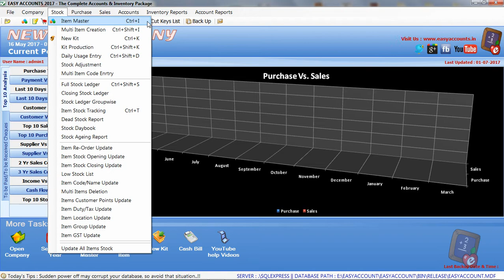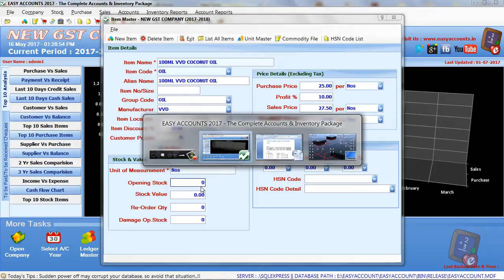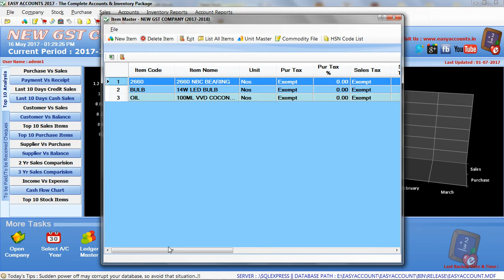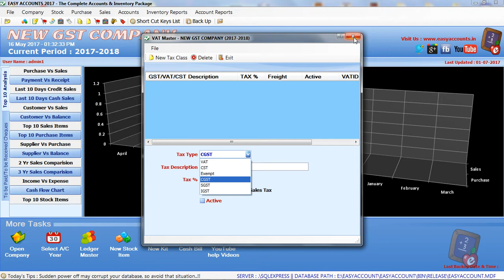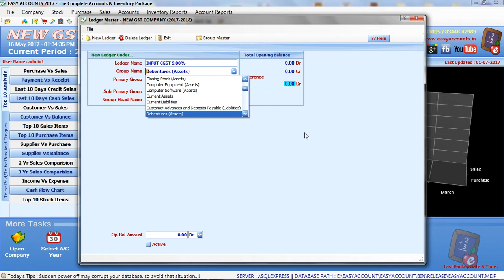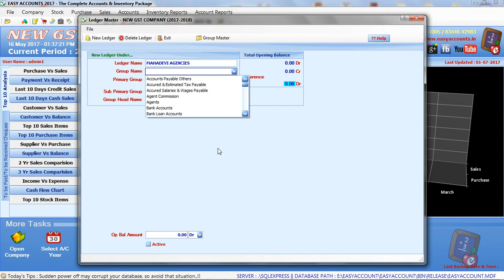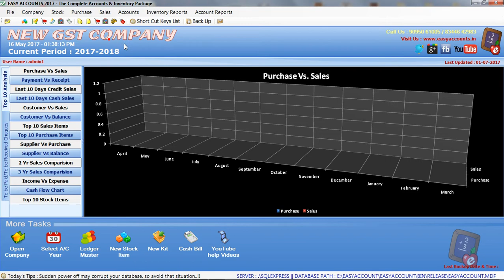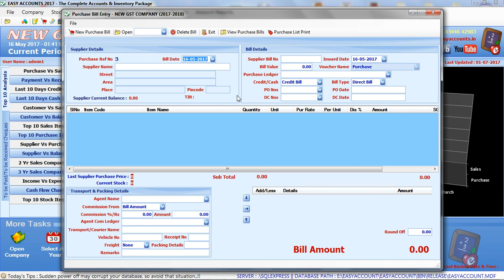லோக்கல் ஜி.எஸ்.டி பர்சேஸ் பில் எப்படி உருவாக்குவது? - Accounts & Inventory Easy Software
ஈஸி சாப்ட்வேர் மூலமாக இந்த வீடியோவில் லோக்கல் ஜி.எஸ்.டி பர்சேஸ் பில் எப்படி உருவாக்குவது என்பதைப் பார்ப்போம்.

Easy Software is Full Accounts & Full inventory software with GST features.

Purchase - GST Local Purchase bill, Inter-State GST Purchase Bill, Purchase Delivery Challan (DC), Purchase Order, Bill to Bill Purchase payment, Purchase Return, Purchase Payable Supplier List

Company – Financial Year Lock, Date lock, Update Item Price, Customer Group-wise Multi Price List, All Voucher Monthly Break-up, Date-wise Voucher Break-up, Date-wise Profit Report, Customer-wise Profit Report, Item-wise Profit Report, Top well Paid Customer List, Customer Vs Monthly Sales Report, Items Vs Monthly Sales Report, Supplier Vs Monthly Purchase Report, Items Vs Monthly Purchase Report, Inventory based Customer/Supplier Accounts Ledger View

General – Software User Creation, User-wise/Screen-wise Rights, 2 different location Back-up option, Online back option